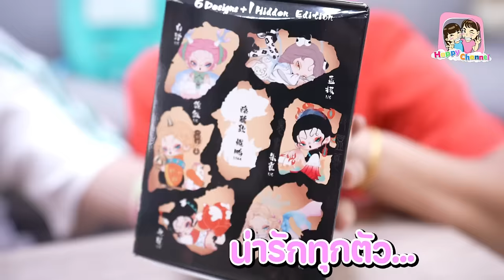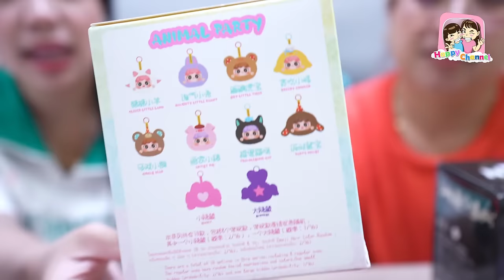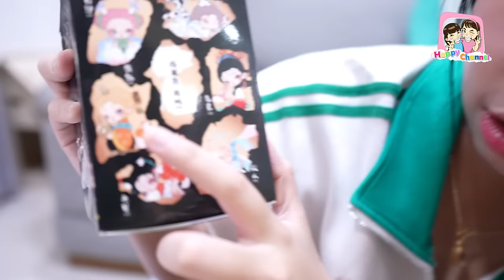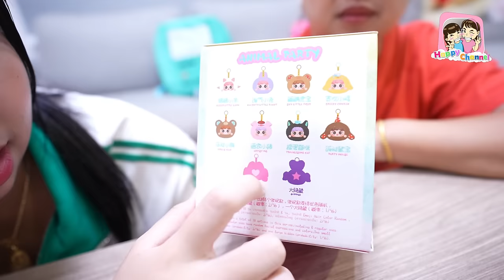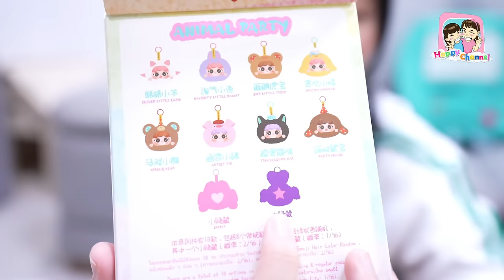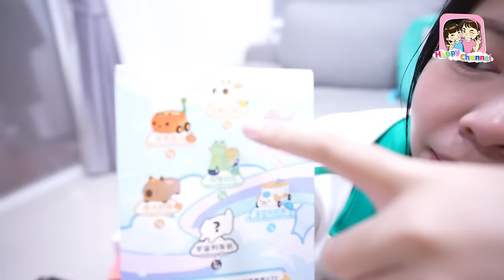แกะกล่องสุ่ม Art Toy Happy Channel